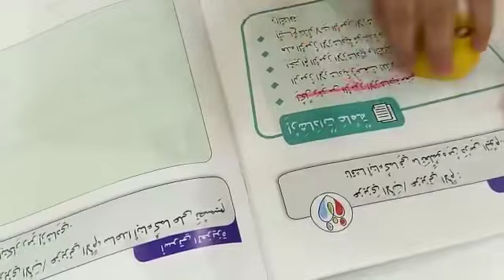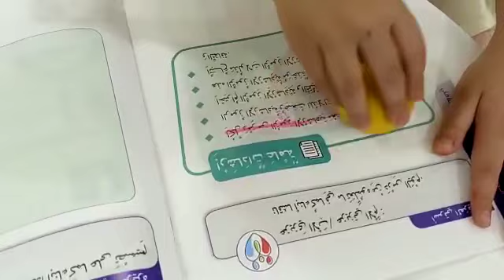روز جربت خدع التيك توك 😱 فاشله او ناجحه ☹️